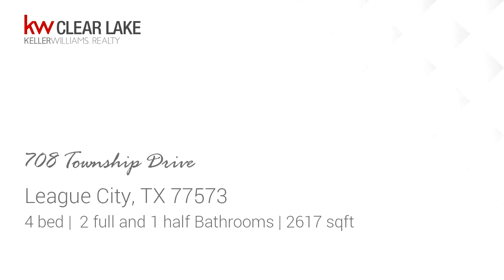Residential for sale - 708 Township Drive, League City, TX 77573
Beautiful Gem Nestled In Old Town League City!!! This Immaculate Designed Home Is In A Quiet Unique Subdivision.  You Will Be In Love The Minute You Step Through The Front Door. Inviting Grand Entry Leads You To Enjoy The Beautiful Larger Than Life Granite Breakfast Bar With Seating.  The Open Kitchen Concept Allows You To Enjoy Gatherings & Will Inspire Your Inner Chef With Its Granite Counter Tops, Glass Back Splash & Rich Cabinetry.  The Kitchen Opens To The Liv. Rm That Offers A Rich Exposed Stoned Corner Fplc.  Choose Your Use, The 4th Bedroom Can Be Used As A Study/Office Or Library.  The Mstr Ste Offers A Tub & Large Tiled Shower With Seating Area. Bathrooms Offer Granite Sinks.  Seclude Your Yourself In The Perfect Setting Upstairs For A Game Rm Or Man Cave.  Enjoy Your Morning & Evenings On The Front Porch Or 10X20 Covered Back Patio. Take A Stroll Through Downtown League City Where You Can Enjoy Shopping and Restaurants Minutes Away. Dont Miss Out On This One!!! CALL

Bedrooms: 4
Bathrooms: 2 full and 1 half
Square Feet: 2617
Price: $338,000

lorisells4u.kw.com
09/24/2019 06:28:18 pm

Last modified: